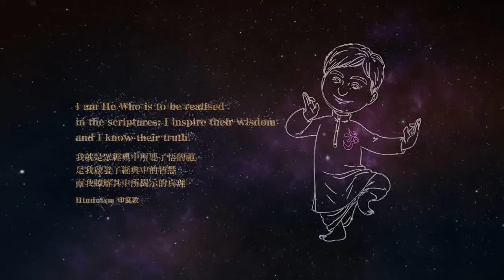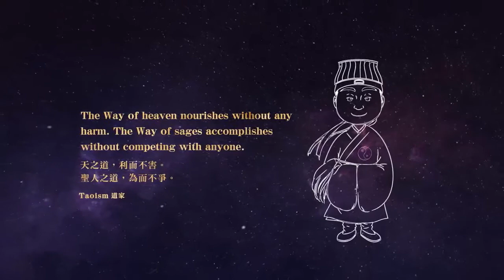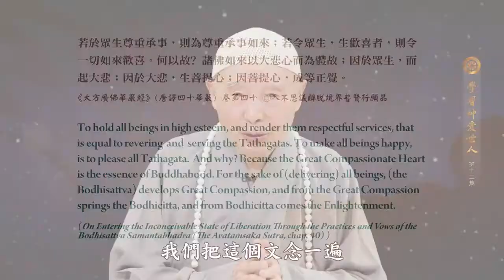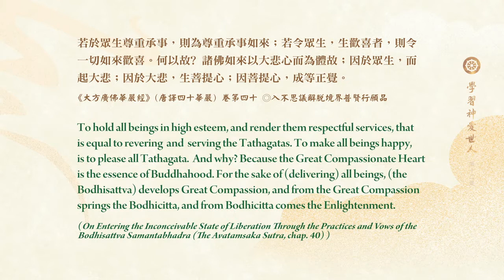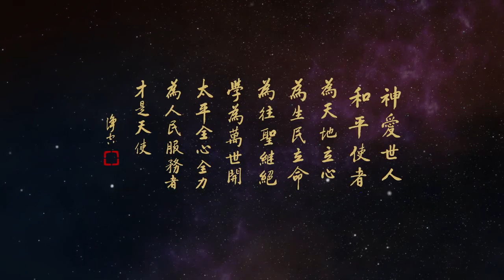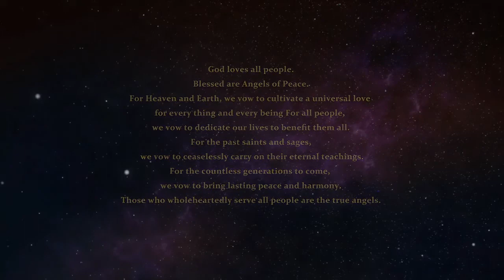Learning God Loves All Episode 12 Speaker Venerable Master Chin Kung AM - 012 學習《神愛世人》